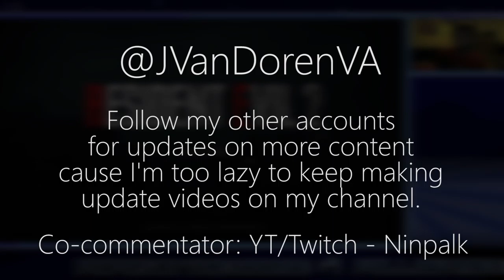Resident Evil 2 Remake - Part 1 - STREAM HIGHLIGHTS!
So I decided to start making a Resident Evil 2 Remake stream series on my Twitch channel. My streams are pretty spontaneous, but I'll always post on my Twitter whenever I'm thinking of streaming that day or not, so go follow my Twitter if you haven't already for updates on when I plan on streaming RE2, alongside other games!

Had my good friend Shaun co commentate in this, check out his channels!